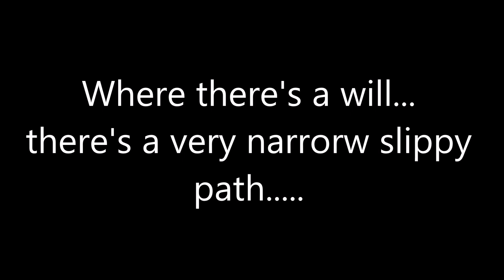Landscape Photography | I did it ! When planning pays off ....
Sometimes , just sometimes , the hours of perusing weather forecasts & tide times pays off ...& when it does , boy does it deliver !
Even when you arrive on location , park in the wrong place & find obstacles blocking your path to the desired shot ?
I knew exactly where I needed to be to get the images I was after .
The tide was perfect .
The weather was perfect

Actually , the tide was too perfect - I couldn't get to my intended spot .
After a few minutes of mumping to myself  I set about finding a way through , I WILL NOT GIVE UP .

Camera :
Nikon Z50
Nikon 17-55mm lens
Nikon 70-200mm f2.8
Sigma 10-20mm f4-5.6mm
Tamron 90mm macro
Benro Gearded Head

LEE  Filters :
NEW 100 Filter Holder
Foundation kit
Landscape polariser
ND Grad filters
10 Stop
6 Stop
.6 Reverse Grad

Lowepro Flipside 500 camera bag
Lowepro flipside 400 camera bag

GoPro HERO 4
SJ Cam 6000 Legend
DJi OM5 Gimbal
RODE Lav Mic
ZOOM H1N
.I'm trying to keep it simple so it doesn't over take the photography .